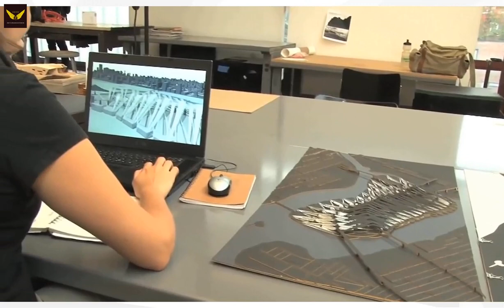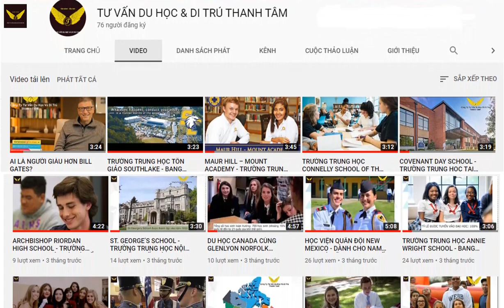GIÁO DỤC MỸ CÓ THẬT SỰ LÀ SỐ 1?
Theo dữ liệu từ Bộ Thương Mai Mỹ, du học sinh đã đóng góp khoảng 44,7 tỷ đô la Mỹ cho nền kinh tế nước này trong năm 2018, con số này cho thấy rằng hàng triệu phụ huynh trên toàn thế giới đang gửi tương lai con em mình đến cường quốc Hoa Kỳ?

CÔNG TY TƯ VẤN DU HỌC VÀ DI TRÚ THANH TÂM
🏢57/7 A1 Hồ Bá Phấn, Phước Long A, Quận 9, TPHCM.